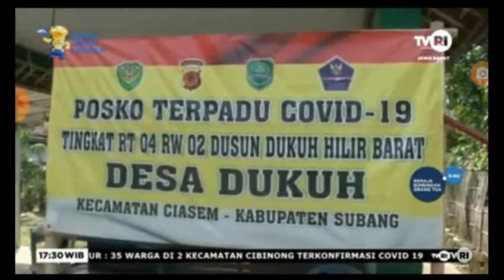31 WARGA POSITIF COVID-19 SATU DUSUN DI TUTUP